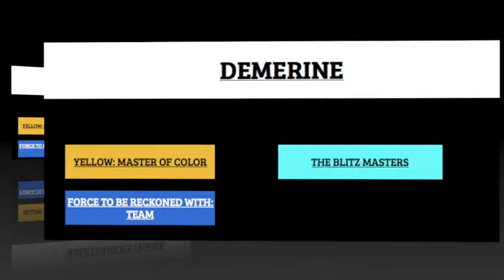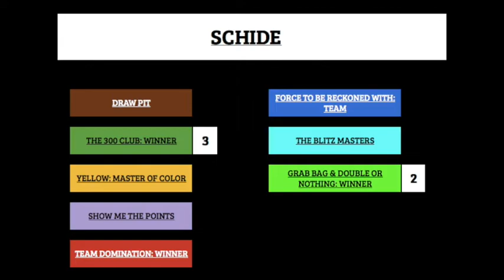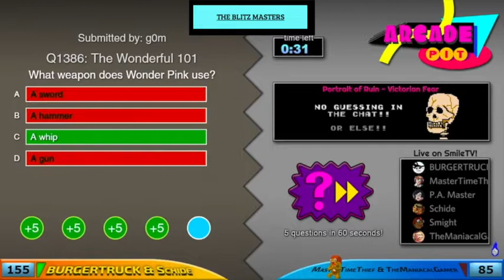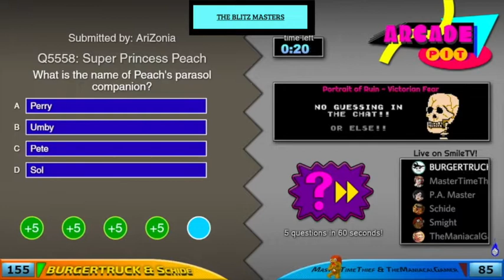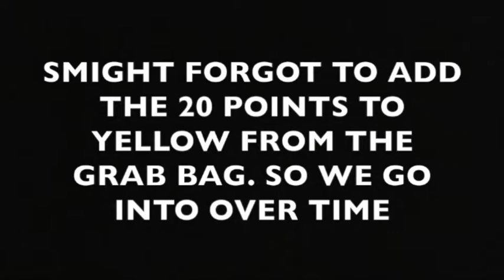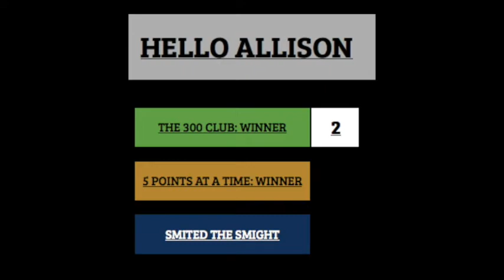2018 Arcade Pit Tournament: Debut Players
10 highlighted Players

Debuting On The Arcade Pit For The 2018 Tournament